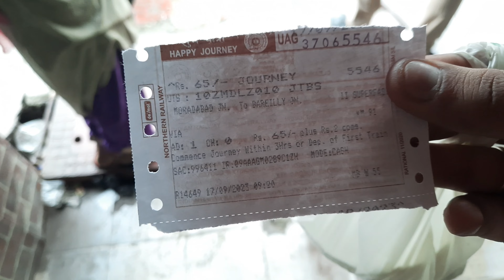India Jeet Gayi Asia Cup 2023 🇮🇳😍 | India Vs Sri lanka ODI Cricket Match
For More Badiya Wale Vlogs❤